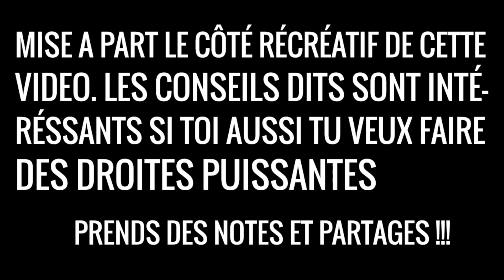APPRENDRE À DES GENS À FRAPPER PLUS FORT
CLIQUE ICI pour prendre ta formation offerte 7 Jours pour BOOSTER ta PUISSANCE de frappe ▶︎

Pour ceux qui sont prêts à en apprendre plus. Je propose des formations avancées ayant pour but de développer tes compétences en tant que boxeur

Je n'ai pas de Tipeee ou autres systèmes de crowdfunding, mais tu peux me soutenir via la boutique Rikaans qui a pour but de me permettre de continuer à partager mes connaissances et à faire grossir notre communauté (Merci à ceux qui me soutiennent 🔥 ✊)

💾  MON MATERIELLE POUR MES VIDÉOS ✊

Canon 6D Mark II
Samyang 14mn
Apple MacBook Pro Ordinateur portable 15

                               🙏  QUE LA BOXE SOIT AVEC TOI 🙏